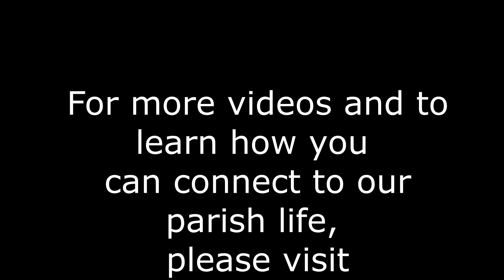Sermon from 22 Jan 23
Jesus tells us Peter and Andrew they will fish for people, and Fr Jon reflects on his own fishing adventures.

image: Giovanni di Benedetto and Workshop, Calling of Peter and Andrew From A Missal Italian, c. 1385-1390 Paris, Bibliotheque nationale de France MS Latin 757, fol. 367r